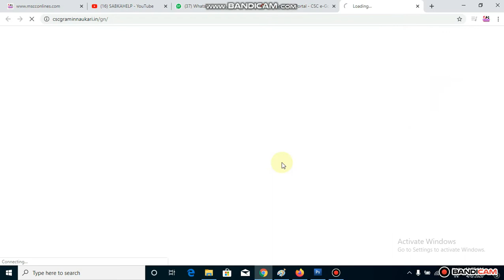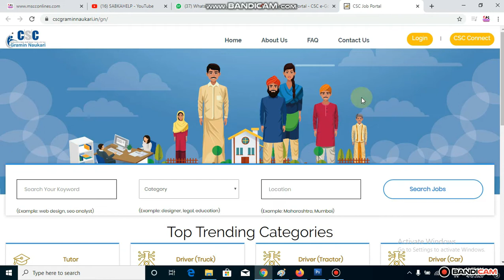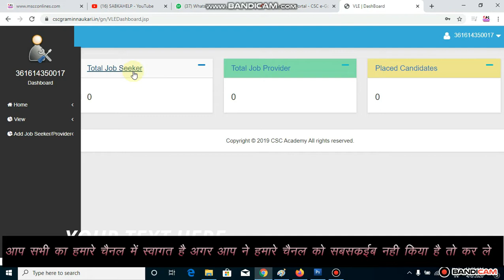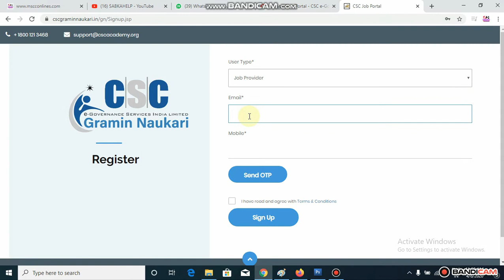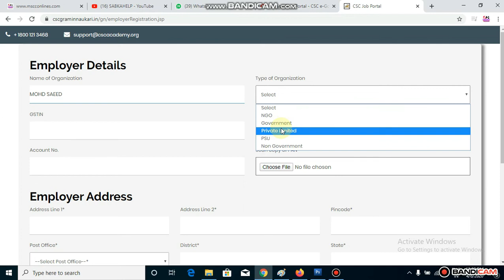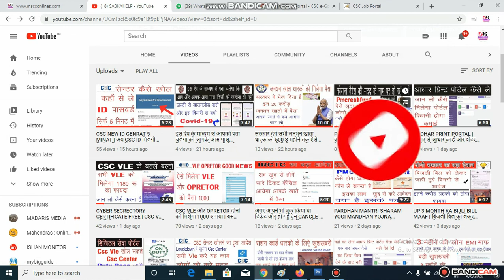CSC NEW SERVICE GRAMIN NAUKARI | CSC VLE अब दे पायेगा बेरोजगार को नोकरी | ग्रामीण नौकरी किया है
HELLO DOSTO
CSC OPRETOR ID KAISE PRAPT KARE,
CSC ID KAISE BANEGA,
OPRETOR APNI CSC ME PAISA KAISE ADD KARE,
HOW TO ADD MONEY CSC WALLET,
HOW TO ADD MONEY OPRETOR CSC WALLET,
CSC OPRETOR ID KAISE USE KARE,
OPRETOR KO CSC ID KAISE MILEGI,
KITNA TIME LAGTA HAI CSC ID MILNE ME,
CSC RAGISTRSSTION KAISE KARE,
VLE OPRETOR KAISE ADD KARE,
CSC OPRETOR ID NEW UPDATE,
AB CSC OPRETOR ID ME KARNA HOGA VERIFICATION,
GRAMIN NOUKRI KIYA HAI,
AESE KARE GARMIN NOUKRI ME APNA RAGISTRATION,
SABHI KO MILEGA GRAMIN NOUKRI ME KAAM,
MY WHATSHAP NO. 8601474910